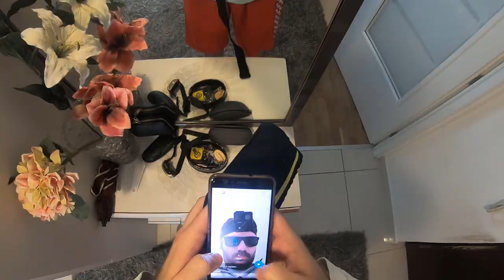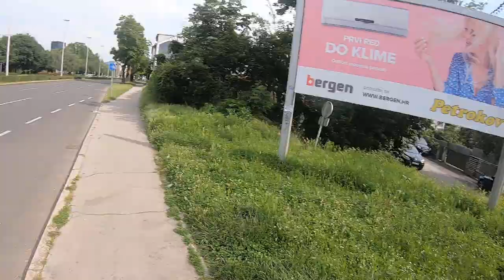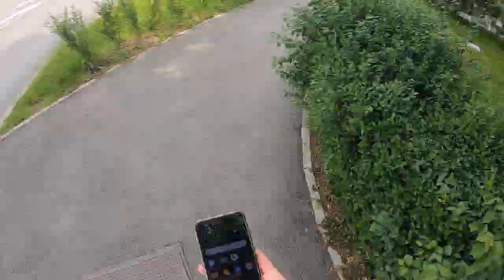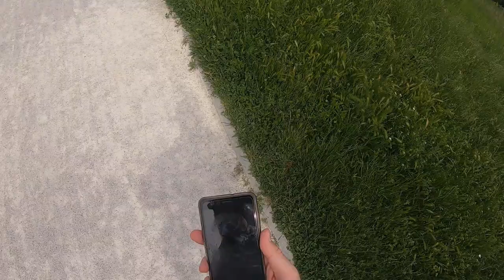12km timewarp 5x speed Zagreb (28.5.2020)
SAVICA. drziceva. Kvatric. Merkur